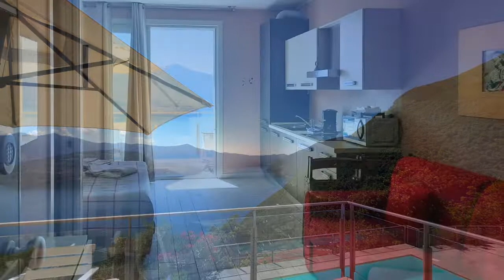MONOLOCALE VISTA LAGO D'ISEO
👉🏼 𝐍𝐔𝐎𝐕𝐀 𝐏𝐑𝐎𝐏𝐎𝐒𝐓𝐀 𝐈𝐌𝐌𝐎𝐁𝐋𝐈𝐀𝐑𝐄
👉🏼 vuoi vistare dal vivo questa casa? Scrivilo nei commenti!
👉🏼  Vuoi un consulente che ti aiuti a 𝐓𝐑𝐎𝐕𝐀𝐑𝐄 𝐋𝐀 𝐓𝐔𝐀 𝐂𝐀𝐒𝐀 𝐈𝐃𝐄𝐀𝐋𝐄? SI... È POSSIBILE!!

𝐄𝐧𝐭𝐫𝐚 𝐢𝐧 𝐜𝐨𝐧𝐭𝐚𝐭𝐭𝐨 𝐜𝐨𝐧 𝐧𝐨𝐢, 𝐯𝐢𝐚 𝐭𝐞𝐥𝐞𝐟𝐨𝐧𝐨, 𝐞𝐦𝐚𝐢𝐥, 𝐰𝐡𝐚𝐭𝐬𝐚𝐩𝐩. 𝐓𝐈 𝐀𝐒𝐏𝐄𝐓𝐓𝐈𝐀𝐌𝐎!

✅  Se prima di acquistare, devi VENDERE il tuo immobile realizzando il 𝐏𝐑𝐄𝐙𝐙𝐎 𝐆𝐈𝐔𝐒𝐓𝐎…
✅   Scopri il nostro piano di marketing PERSONALIZZATO!
✅  𝐂𝐇𝐈𝐀𝐌𝐀𝐂𝐈 𝐩𝐞𝐫 𝐟𝐢𝐬𝐬𝐚𝐫𝐞 𝐮𝐧 𝐚𝐩𝐩𝐮𝐧𝐭𝐚𝐦𝐞𝐧𝐭𝐨 𝐍𝐎𝐍 𝐕𝐈𝐍𝐂𝐎𝐋𝐀𝐍𝐓𝐄

𝐑𝐄/𝐌𝐀𝐗 𝐀𝐓𝐋𝐀𝐍𝐓𝐄 𝐬𝐫𝐥
Via Vittorio Emanuele II n°36/D Coccaglio (BS)